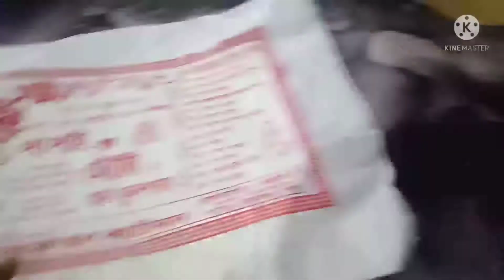দাদার বিয়ে তে. এত খেয়ে ছি 3 দিন খিদে পাইনি. আমার আর আমার দাদার.